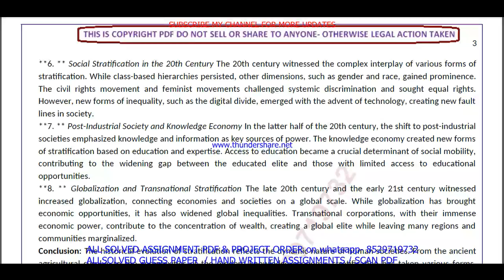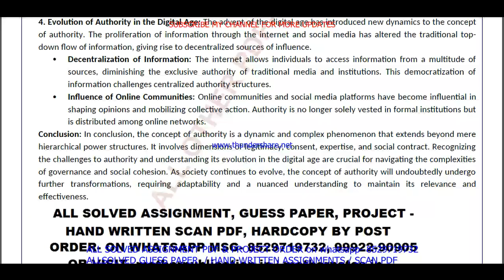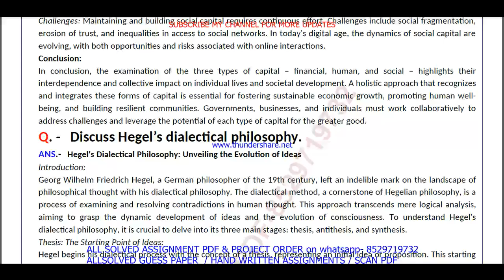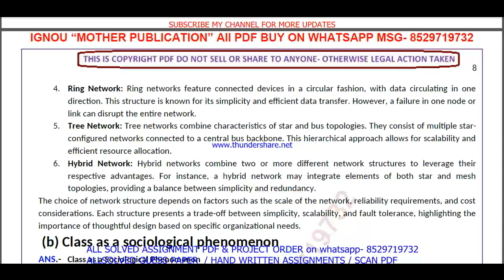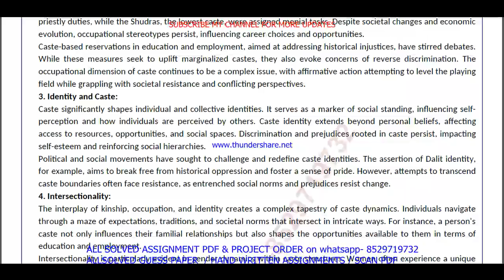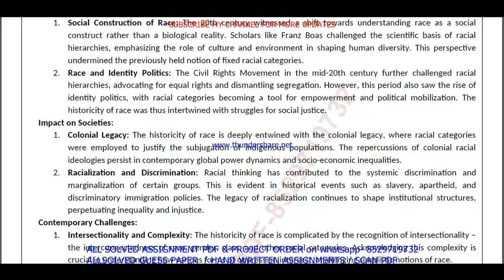MANE 006 important questions with answer in English | mane 006 Previous Year Question Paper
Master Your IGNOU MANE 006 Exam with Solved Previous Year Papers (English Medium)
Feeling anxious about your IGNOU MANE 006 exam?
This video is your one-stop solution! Gain confidence by reviewing actual IGNOU MANE 006 question papers from previous years, completely solved and explained in English.
In this video, you'll get:
• A comprehensive walkthrough of a past MANE 006 question paper
• IGNOU MANE 006 students appearing for their upcoming exams
Don't wait! Watch now and ace your IGNOU MANE 006 exam!
Plus, in the comments section below, you'll find:
• A community of fellow IGNOU MANE 006 students to connect and share doubts

Searchable keywords -

mane 006 important questions,
MANE 006 important questions with answer in English,
mane 006 Previous Year Question Paper,
mane 006 important questions with answers,
mane 6 important questions,
MANE 6 important questions with answer in English,
mane 6 Previous Year Question Paper,
mane 6 important questions with answers,
mane 6 previous year question paper in English,
mane 006 previous year question paper in English,
mane 006,

ignou maan previous year question paper,
mane 006 important questions in English,
ignou mane 006 previous question papers,

ignou mane 006 important questions,
mane 006 previous year question paper 2024,
mane 006 previous year question paper with answers,
ignou mane 006 important question,

mane 006 previous year question paper solved English,
mane 006 previous year question paper English,
mane 006 study material,
mane 006 important question with answer,
MANE 006 Previous Year Question Paper Solved in English,
mane 006 previous year question paper ignou,
mane 006 previous year question paper solved,
mane 006 previous year question paper English medium,
mane 006 question paper 2024,

mane 6,
mane 6 important questions in English,
ignou mane 6 previous question papers,
ignou mane 6 important questions,
mane 6 previous year question paper 2024,
mane 6 previous year question paper with answers,
ignou mane 6 important question,

mane 006 suggestion questions,
mane 006 question paper pdf download,
mane 006 guess paper in English,
maan study material,
mane 006 question paper in English,
maan previous year question paper in English,
mane 006 important questions for exam,

Other keywords
maan question paper in English,
ignou maan question paper 2024,
maan important question,
maan question paper pdf download,
ignou maan guess paper in English,
mane 006 ignou,
mane 006 sample paper in English,
mane 006 books in English,
mane 006 classes,
mane 006 full class in English important questions,
mane 006 exam notes in English,
mane 006 guides in English,
mane 006 classes in English,
mane 006 in English,
mane 006 unit 1,
mane 006 assignment,
mane 006 assignment pdf,
mane 006 chapter 1,
mane 006 full class,
mane 006 class unit in English,
mane 006 class unit in English 2024,
mane 006 full class in English,
mane 006 exam questions with answers,
mane 006 exam solved question paper,
mane 006,mane 006 question paper,
mane 006 class on important questions,
mane 006 important questions with solution 2024,
mane 006 full classes on important question,

# tags